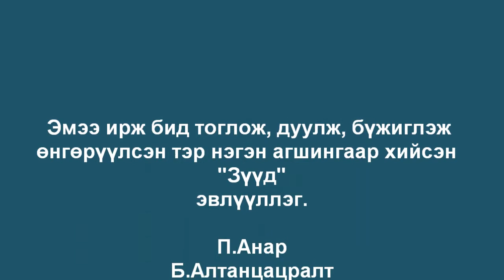noir ba zuud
huduu baigaa zee Anartaa.